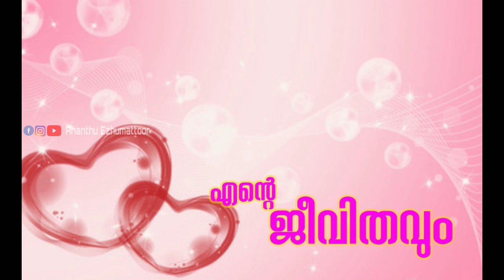Malayalam Sad Lyrical video